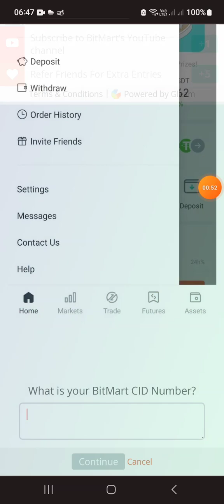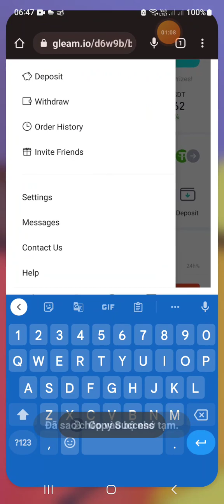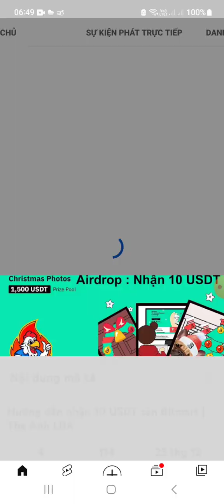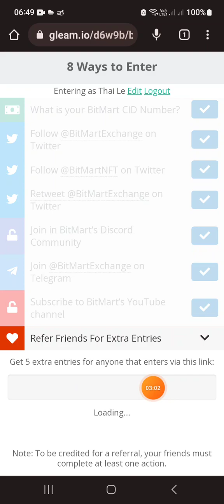Hướng dẫn nhận 10 USDT từ sàn Bitmart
🎁 Mã gt: nH8JrN